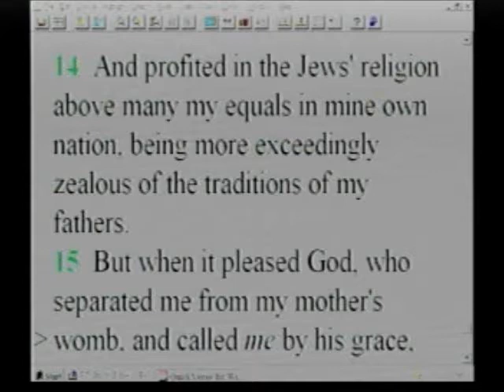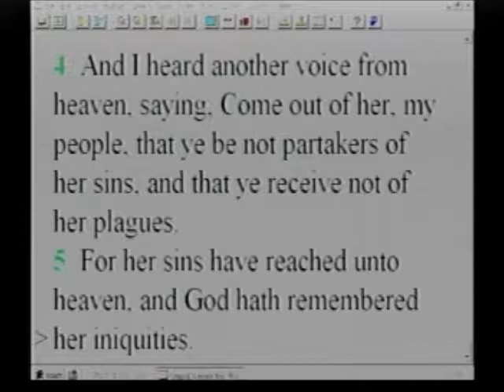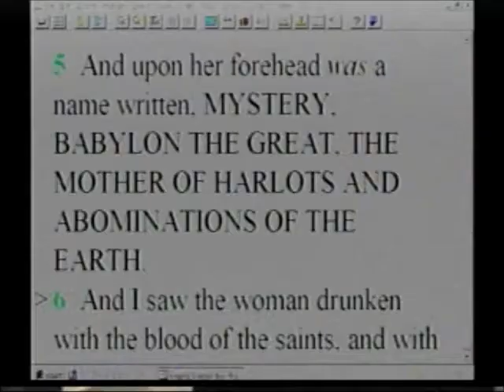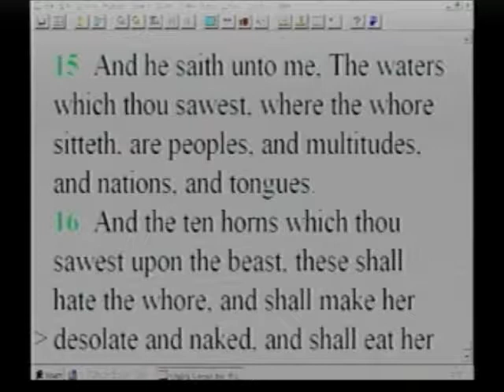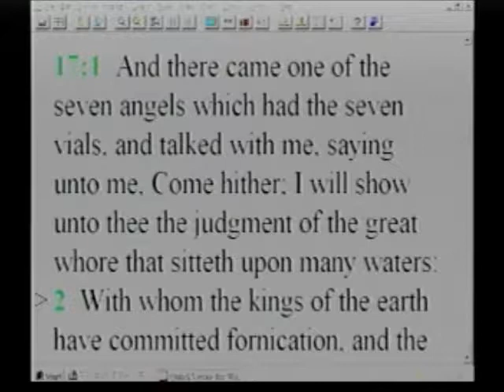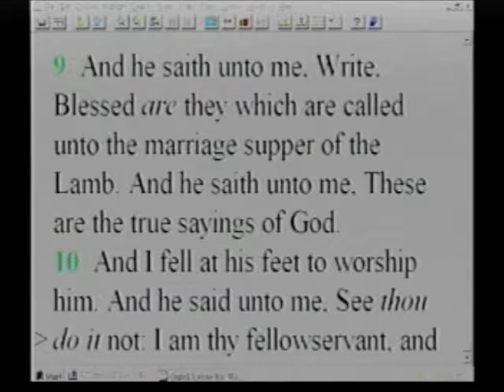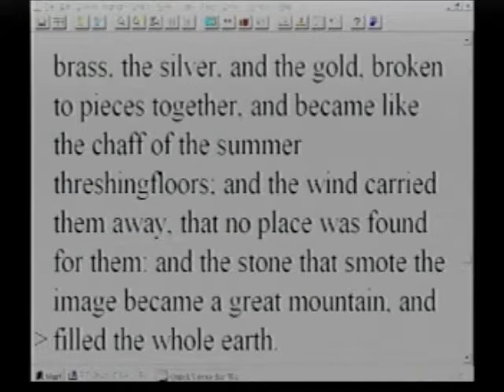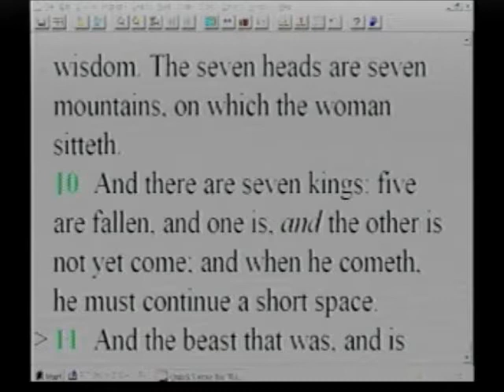A Dangerous Whore--Bishop Cornelius Bowser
The harlot to whom I speak is infinitely more treacherous than other harlots. She has rebelled against Yahweh who made all things, and -- and do not misunderstand this - you are the treasure she adores, the crown jewel she desires to possess. If she can keep you from a pure, holy, and intimate relationship with Yahweh who paid the price to redeem you, this prostitute is happy and fulfilled. To embrace her is both deadly and a denial of the true Lover of your soul.